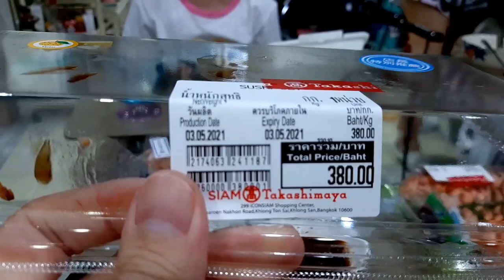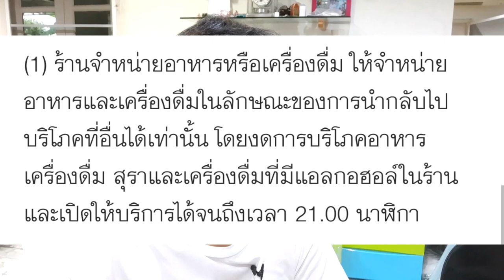วันที่ 3 ของการสั่งไปทานทีอื่นเท่านั้น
วันนี้ แนวญี่ปุ่นครับ